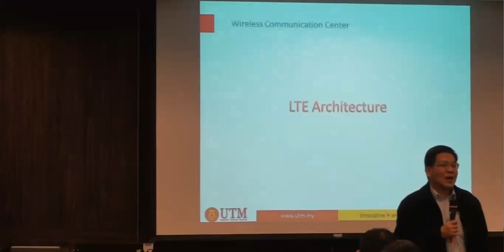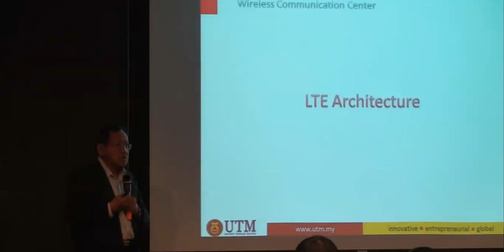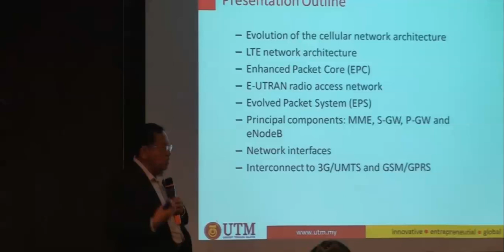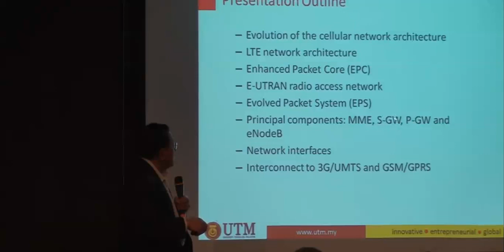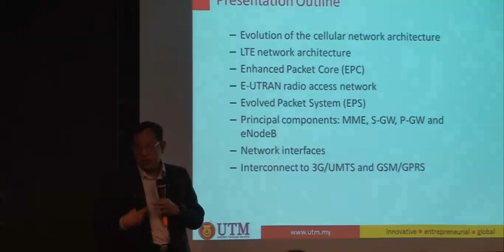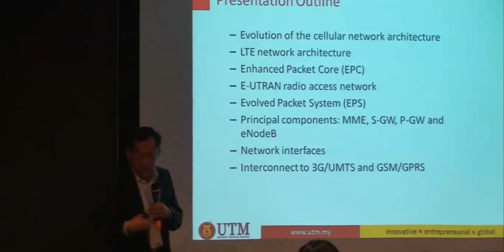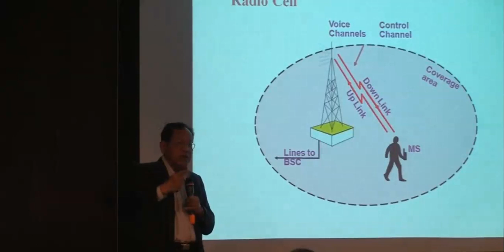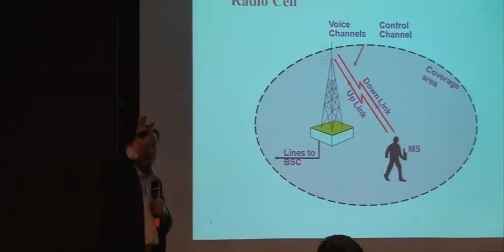Short Course on 4G LTE/LTE-A Technology (LTE Architecture)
From 21-23 January 2013, WCC Director, Prof. Dr. Tharek Abd. Rahman has been invited to National Central University (NCU), Taiwan to give a 3 day short course on 4G LTE/LTE-A technology. More than 100 participarts attended the short course. Sessions included Multiple Access Techniques for Mobile Communication, Introduction to LTE, LTE Architecture, LTE Air Interface, LTE MIMO System and Introduction to LTE Advanced.